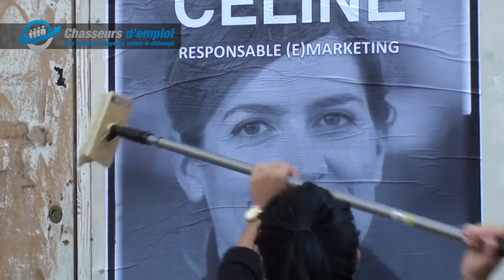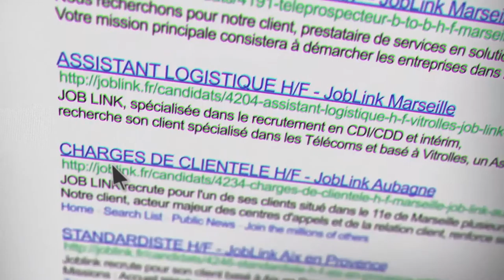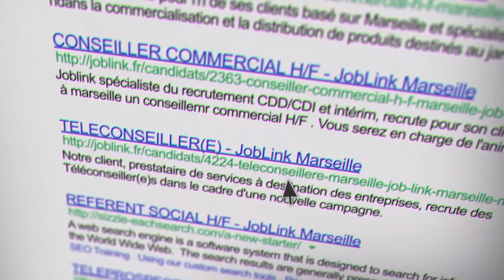Chasseurs d’emploi - EP02 - Céline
Cette émission a pour objectif d’aider des personnes à trouver du travail en tant que salarié ou créateur d’activité.

Cette semaine nous suivrons le parcours de Céline, responsable Marketing, puis la retrouverons avec les invités du "Talk" pour trouver, ensemble, les meilleurs solutions possibles.

- Audrey Lucchinacci, Présidente de la Fédération des Commerçants/Artisans et professions libérales des 4ème et 5ème arrondissement de Marseille
- Jacqueline Lambert, co-Présidente de Face SUD Provence.
- Sandrine Molinéri, Dirigeante de GPS Conseil

Présenté par Cyril Slucki.

Diffusion sur TV SUD Provence tout les vendredis à 20h sur le canal 30 et en streaming